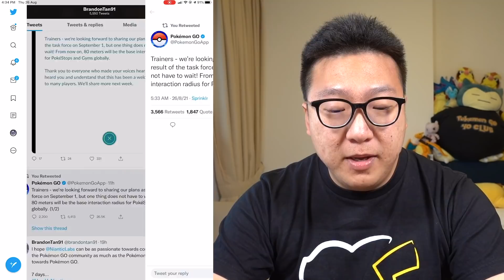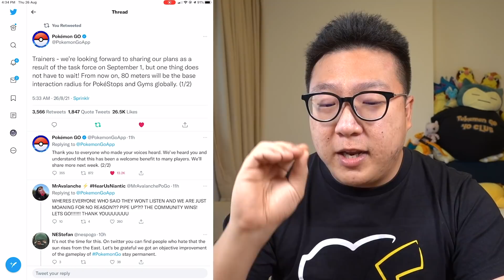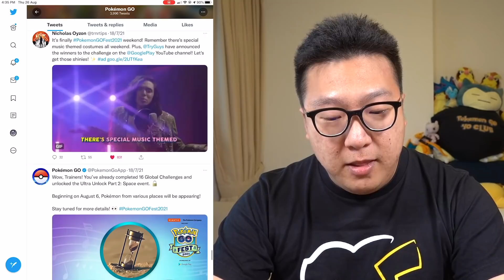WE DID IT, THANK YOU!!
Thank You Everyone for Making Your Voices Heard.